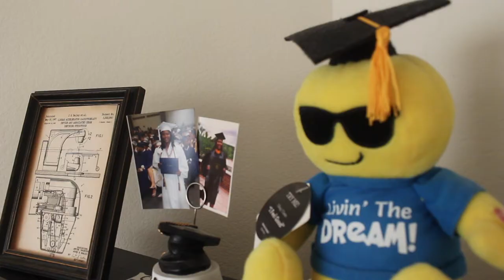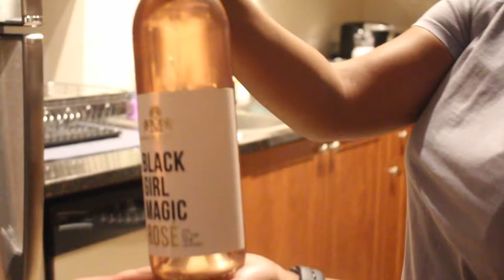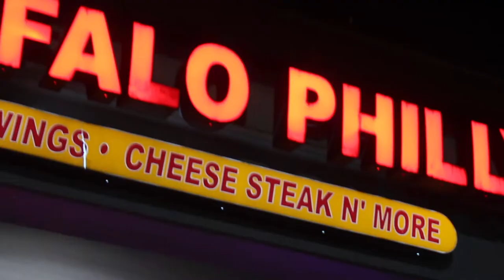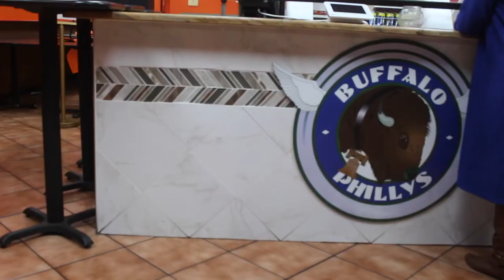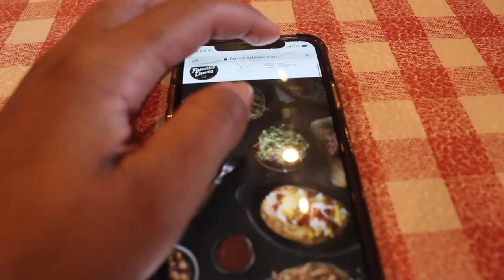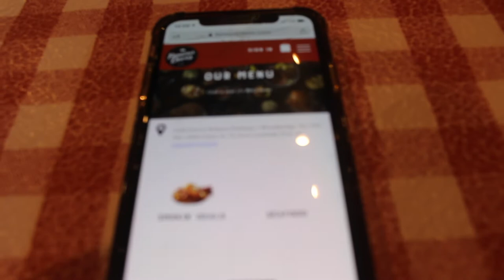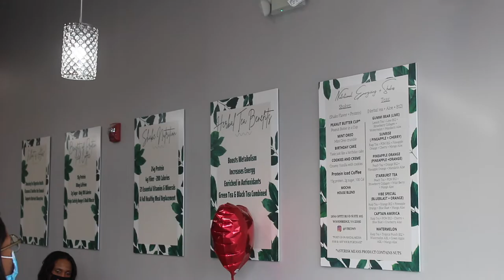a weekend in my life (great friends, great food, great drinks, etc.) | estrogen release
being able to maintain friendships during a pandemic is such a blessing. check out my weekend w my friends :)